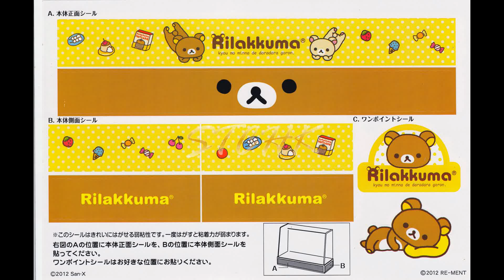Re-ment Attachment - Rilakkuma Showcase 鬆馳熊陳列櫃 リラックマ 「ショーケース」蛋紙